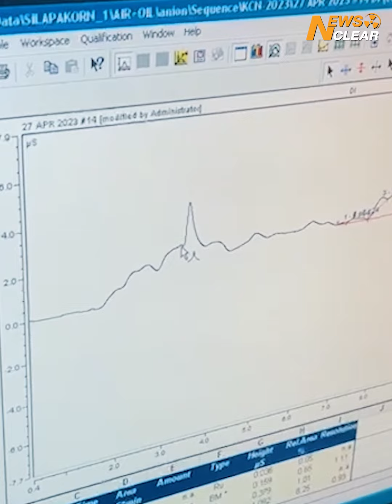สำนวนคดี 'แอมไซยาไนด์' เหลืออีก 10% | EP. 81 | NewsClear_ประเด็นร้อน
บิ๊กโจ๊ก เผย คืบหน้าคดี 'แอมไซยาไนด์' สำนวนสมบูรณ์ 90%  ตั้งแต่ผลตรวจพิสูจน์หลักฐาน เส้นทางเงินเชื่อมโยงผู้เกี่ยวข้อง การจัดซื้อเคมีอุตสาหกรรม เหลือไล่เรียกผู้กระทำผิด ก่อนสรุปส่งอัยการ